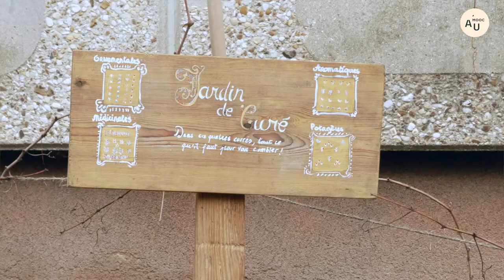Portrait de Veni Verdi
Mélissande Noirot présente l’association Veni Verdi, à Paris, qui a pour objectif de participer à la découverte des fermes auprès d’un jeune public citadin mais aussi des adultes.